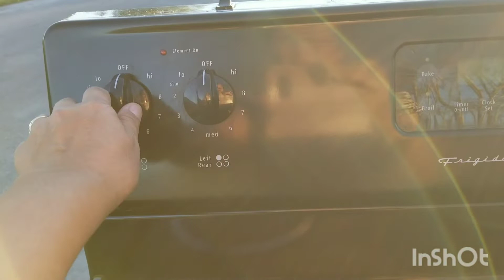stove na tinapon sa aming kapitbahay.